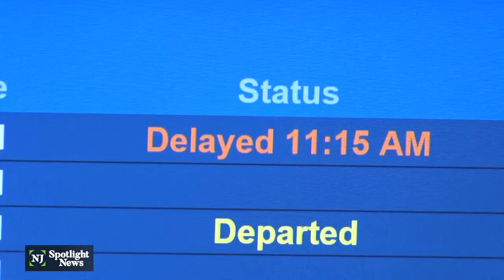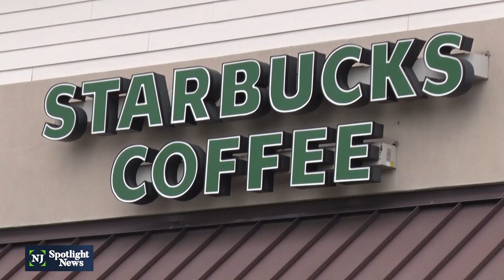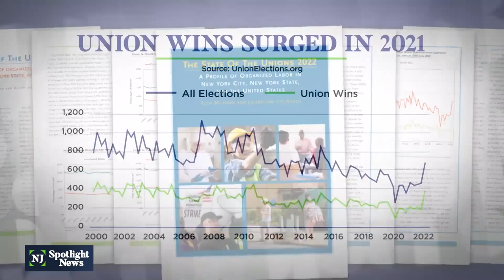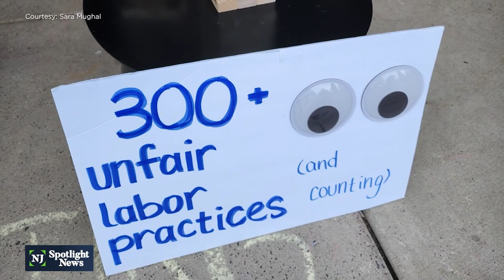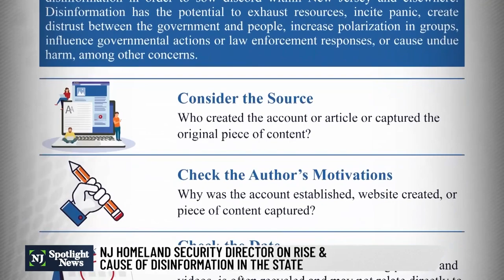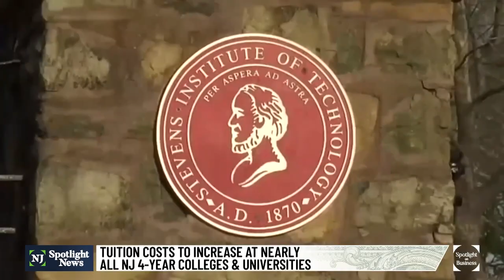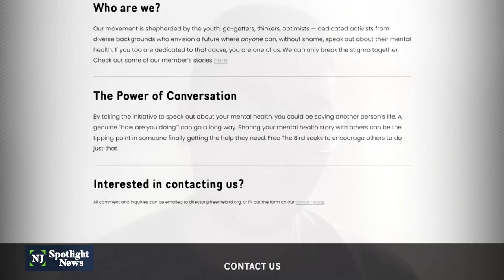NJ Spotlight News: September 5, 2022